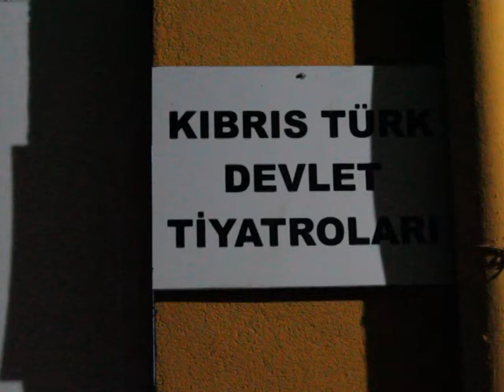KIBRIS TÜRK DEVLET TİYATROLARINDAN 4.OYUN...SARI KÖPEK...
Bayındırlık Çevre ve Kültür Bakanlığına bağlı Kıbrıs Türk Devlet Tiyatroları, Dünya Tiyatrolar gününde 4.oyunu olan "Sarı Köpek" isimli oyunu sahneye koydu.
 Murat Can Kibiroğlu'nun yazdığı, Ali Şaşkara’nın yönettiği oyun, Devlet Tiyatroları’nın eski fuayesinden dönüştürülen Küçük sahnesinde oynandı.
 Dün akşam ilk kez sahneye konan oyun öncesi konuşan Bayındırlık Çevre ve Kültür Bakanlığı Koordinatörü Durali Güçlüsoy, Dünya Tiyatro gününde yeni oyunla tiyatroseverlerin karşısında olmaktan duyduğu mutluluğu dile getirdi.
 Güçlüsoy, hummalı çalışmalar ve uğraşlar sonucu bu sezon 4.oyunu ortaya koyduklarını belirterek , tüm sanatçıların, emekçilerin ve tiyatroseverlerin dünya tiyatrolar gününü kutladı.
 Oyun öncesinde Kıbrıs Türk Devlet Tiyatrolarının Dünya Tiyatrolar günü bildirisi okundu. Kıbrıs Türk Devlet Tiyatroları Sanatçısı Özlem Özkaram tarafından kaleme alınan bildiride, "İnsan kalabilmek için, farkına varıp direnmek, direnip değiştirebilmek için.En çok da şimdi tiyatroya ihtiyacımız var." vurgusu yapıldı.

ŞAŞKARA: "OYUNUN SAHNEMİZDE OYNANMASI AYRI BİR GURUR"
 Oyunun Yönetmeni Ali Şaşkara, oyunda toplumdan ötekileşmiş iki mahkumu hikayesinin ele alındığını belirterek, özellikle son günlerde yerinden göç etmek zorunda kalıp ötekileşen insanlar olması nedeniyle, hayatın gündemine uygun özgürlük temasının işlendiğini söyledi.
 Şaşkara, oyunun Kıbrıs Türk Devlet Tiyatrolarının fuayesinde oynanmasının da kendileri için ayrı bir gurur olduğunu ifade ederek, temennisinin 17 yıl önce yanan salonlarına bir an önce kavuşmak olduğunu belirtti.
  “Sarı Köpek” isimli Oyun, sonra her Cuma saat 20:00 de Kıbrıs Türk Devlet Tiyatroları Küçük Sahnede seyirciyle buluşmaya devam edecek.